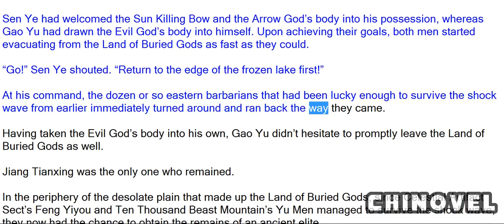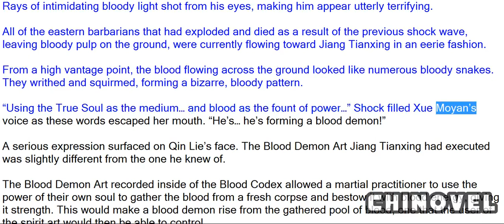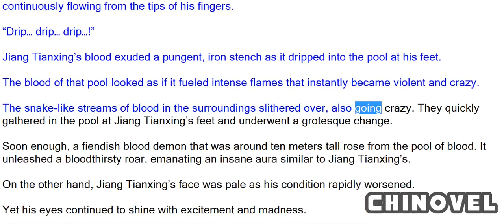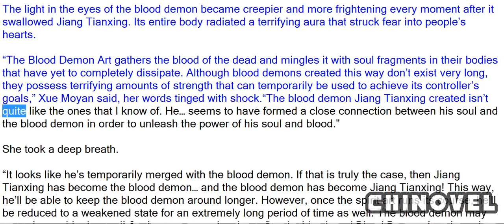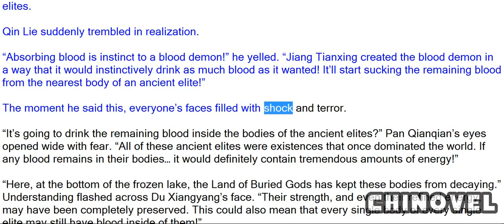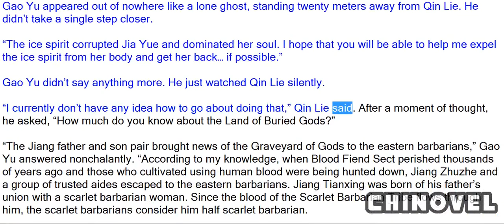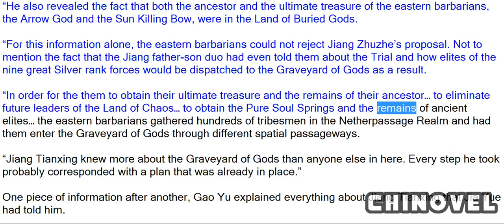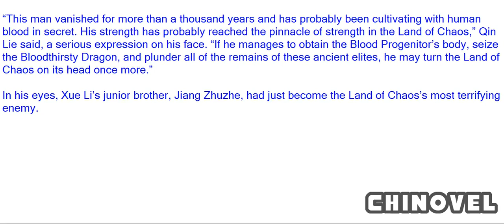Spirit Realm, Chapter 537 Terrible Scourge